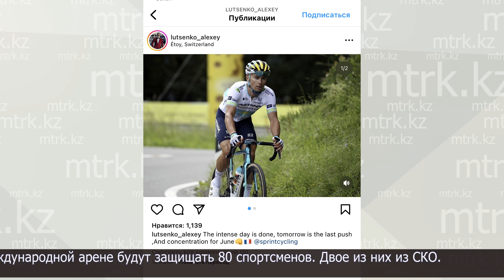Алексей Луценко выступит на Олимпиаде во второй раз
Алексей Луценко готовится к предстоящим 33 летним Олимпийским играм в Париже.